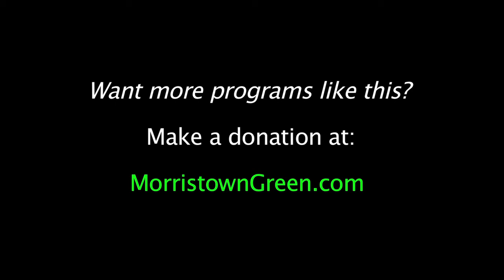LaBamba steps out on the Morristown Green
Richie 'LaBamba' Rosenberg leaves his Hubcaps behind to take his music to the fans, on the Morristown Green at the  8th annual Morristown Jazz & Blues Festival, Aug. 18, 2018. Video by Kevin Coughlin for MorristownGreen.com.